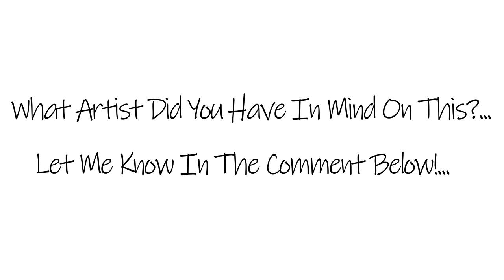FOCUS | PROD BY JAYFLOPRO | 2021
💿MY FIRST CHILL/LOFI VIBES BEAT ALBUM💿

🎧 All Digital Stores and Streaming Services